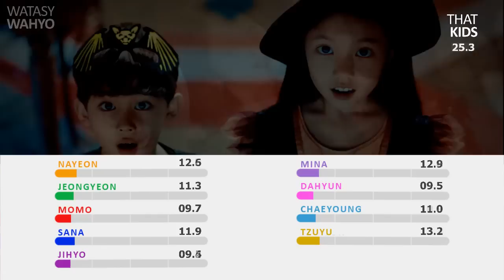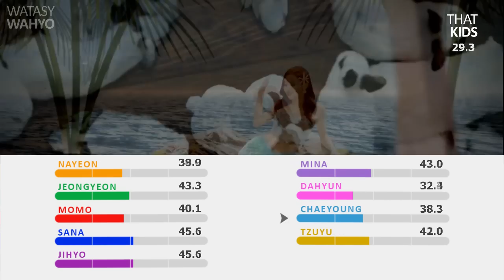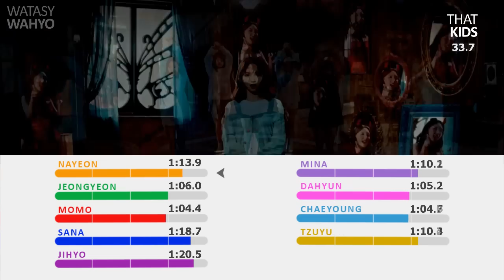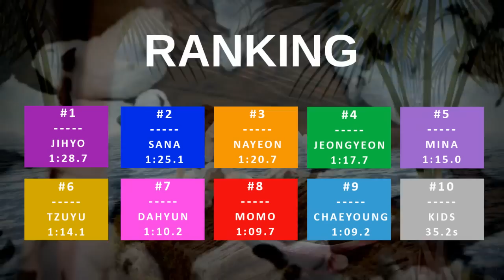TWICE - TT : Screen Time Distribution (Color Coded)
Hey guys,
this time i decided to count everytime a member appears, including scenes where all the members are present, you think is more accurate this way? :)